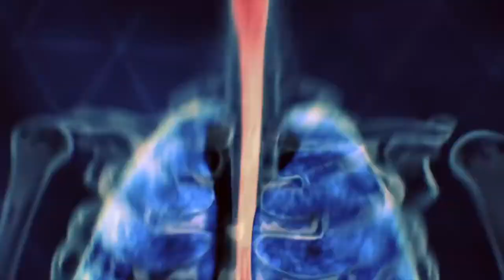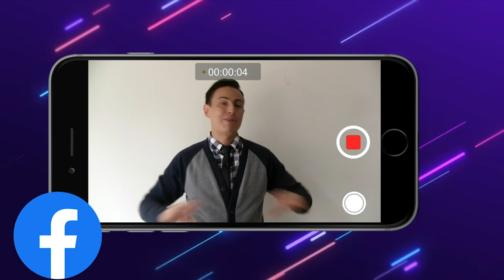Ciencia y Deporte: El cuarteto de la felicidad